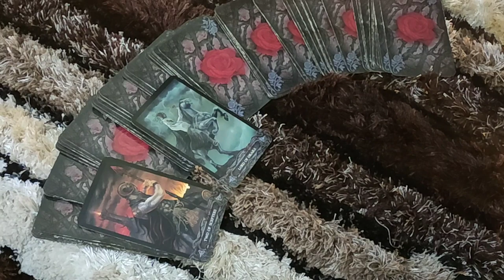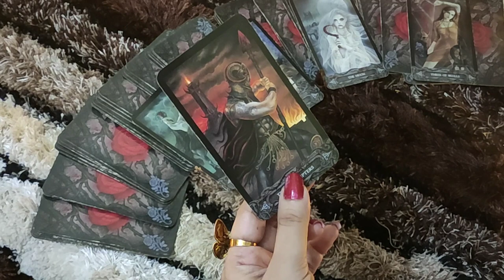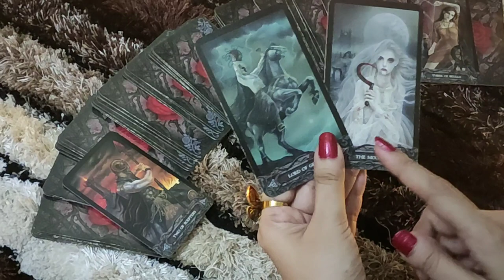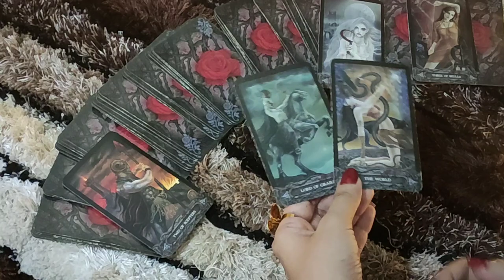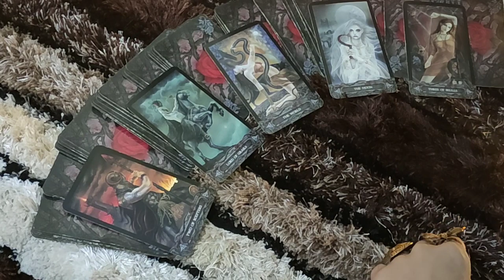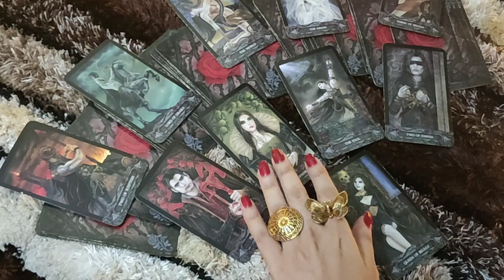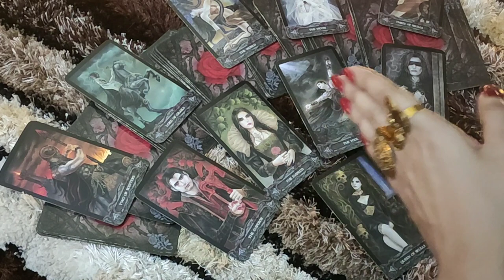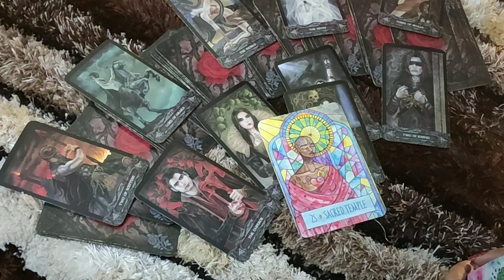♒AQUARIUS-"WATCHING YOU TRANSFORM AND CAN'T BELIEVE.... "30 JUNE-6 JULY LOVE READING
This reading is  for AQUARIUS people .I hope you enjoy it.

ttps://youtu.be/aHP__Rdn26M

tps://youtu.be/N_KdLi15e1U